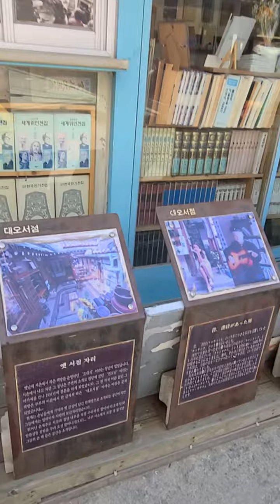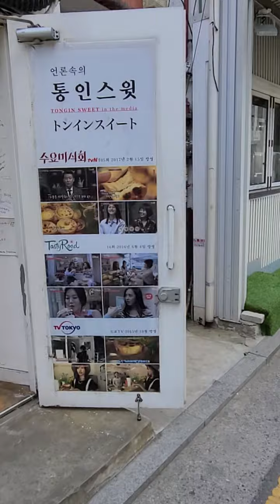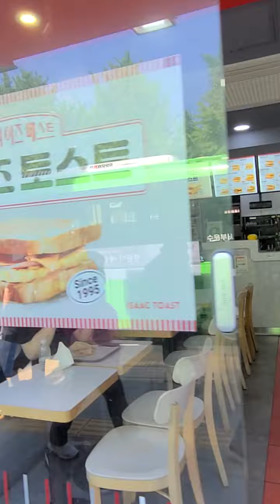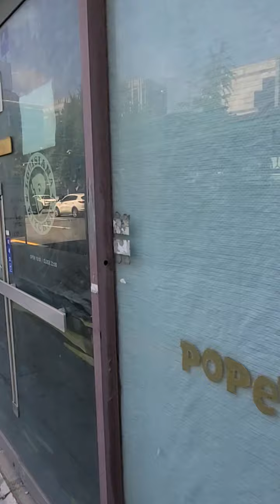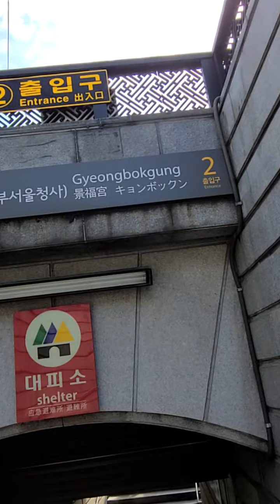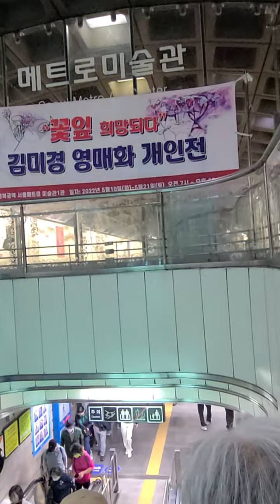🇰🇷한우국밥 7,000원, 한국 청와대 개방 대통령 관저 관람 후, 전통 통인시장 ●길거리 촬영 unch at a nearby traditional Tongin market